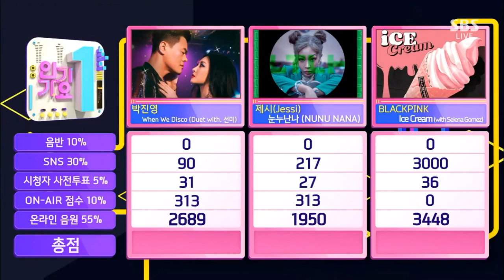[BLACKPINK] 'ICE CREAM (With Selena Gomez)' 1ST WIN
[BLACKPINK] “ICE CREAM” (With Selena Gomez) 1ST WIN (Inkigayo 200920)